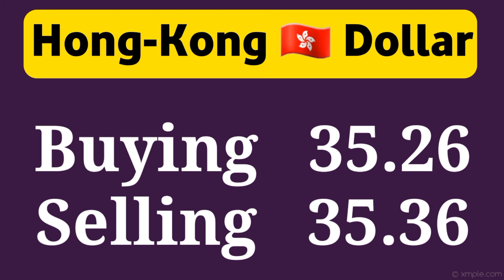currency rates today | dollar rate today in Pakistan | USD to PKR 11 Feb